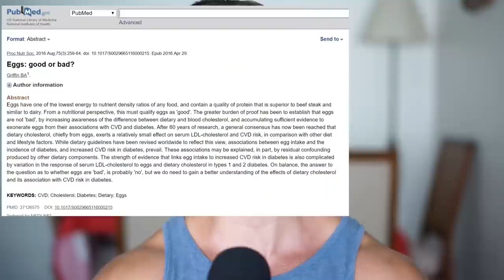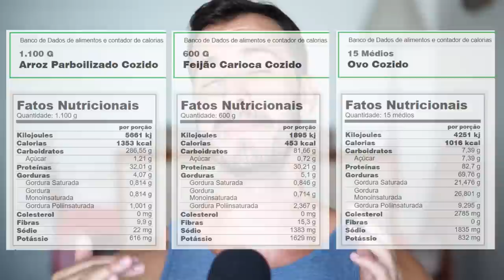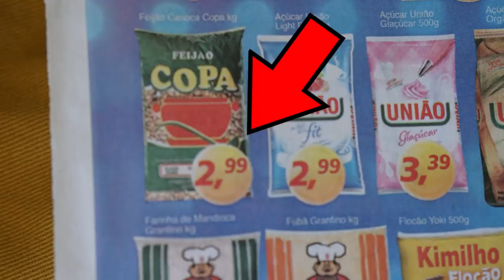A DIETA MAIS BARATA POSSÍVEL: r$ 5,72 POR DIA!